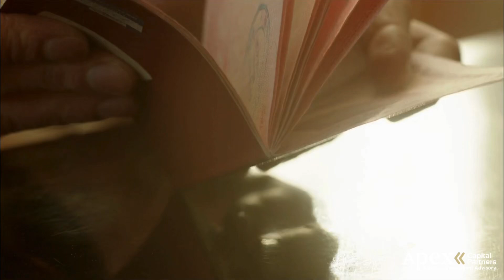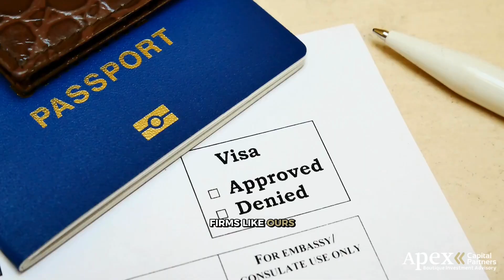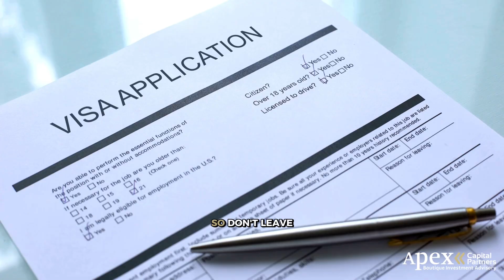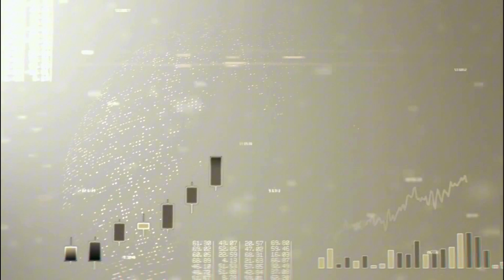How to Choose the Right Investment Migration Firm For YOU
Navigating the complexities of Citizenship by Investment (CBI) programs can be daunting. This video explains why choosing a licensed investment migration firm like Apex Capital Partners is crucial for a successful CBI journey.

Licensed firms possess the expertise, experience, and regulatory compliance to guide you through the legal frameworks and due diligence requirements, ensuring your investment and future are protected.

Learn about the benefits of working with a licensed firm and how Apex Capital Partners can help turn your CBI aspirations into reality.